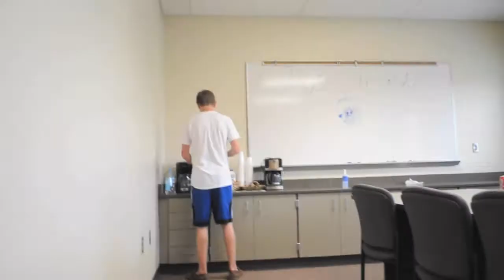The Worst Chase Scene EVER.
Hope you enjoy and have a laugh or 2 :D

© no copywrite intended for the song!